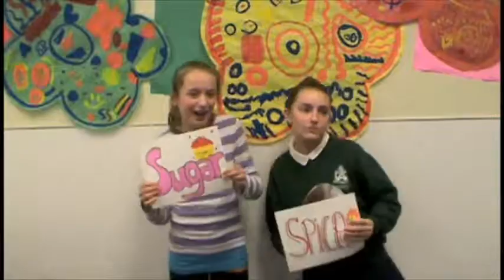I got you!